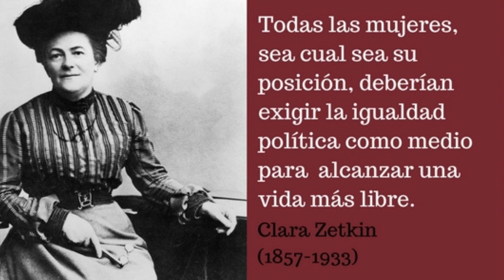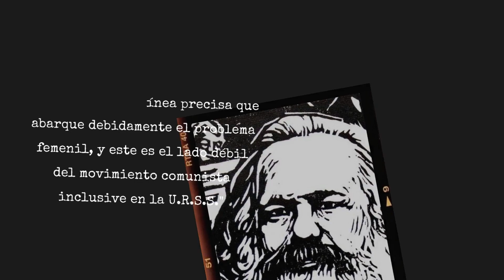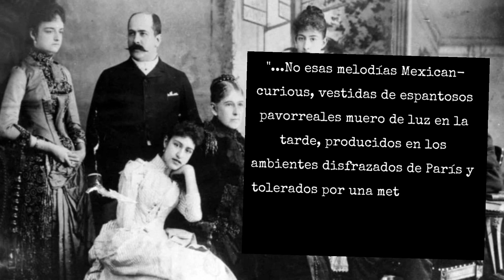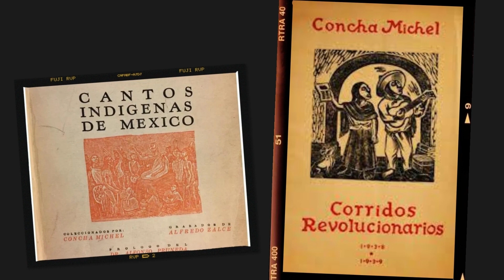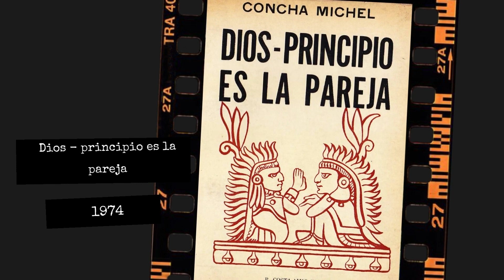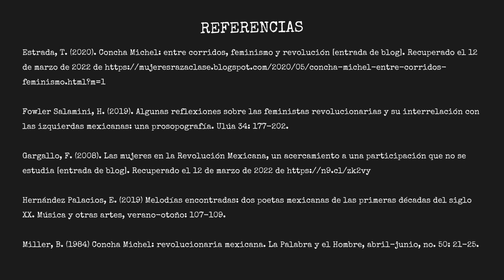Concha Michel y las voces del activismo mexicano. Alejandra Delgado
Alejandra Delgado Díaz
Título de ponencia: Concha Michel y las voces del activismo mexicano
Colegio de Literatura